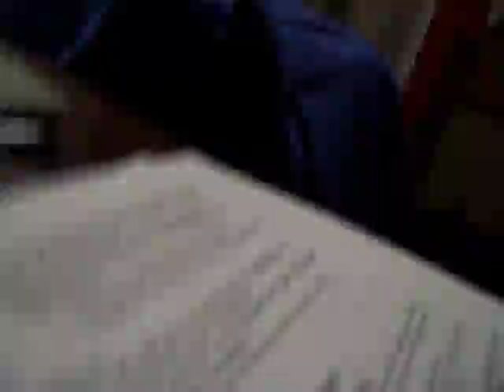Slightly nuts Belgian Sheepdog chasing his tail.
For Apollo, it's really the thrill of the chase.